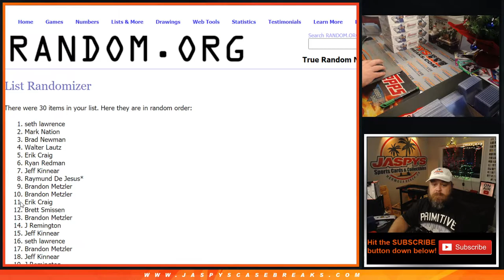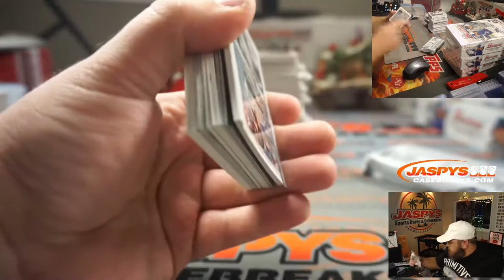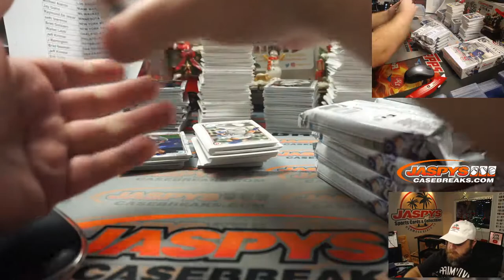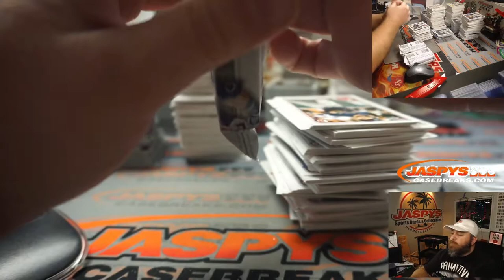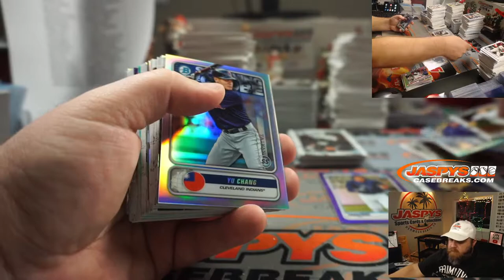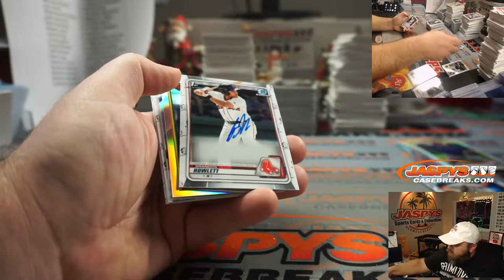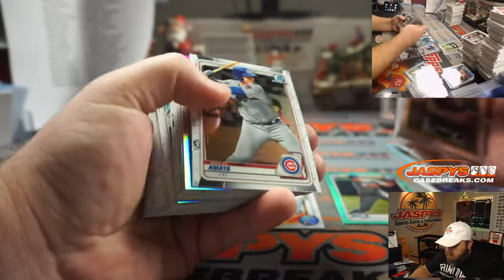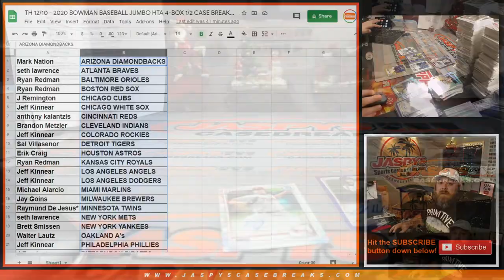TH 12/10 - 2020 BOWMAN BASEBALL JUMBO HTA 4-BOX 1/2 CASE BREAK #4 *RT*